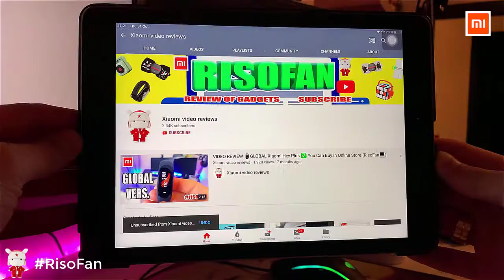Xiaomi AirPOP Go UV Protection Mask